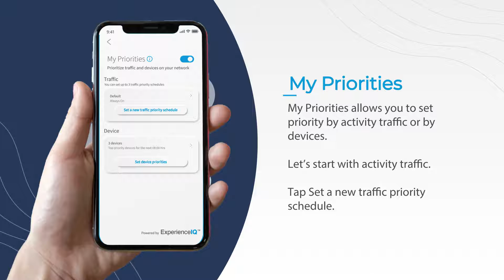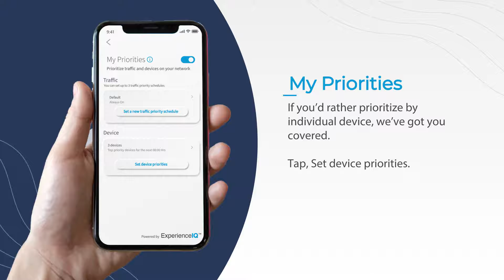Experience IQ- How to set up "My Priorities" in Gtek Ultimate WiFi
Take Gtek Ultimate WiFi to the next level with Experience IQ.  Select which devices get prioritized on your bandwidth to work, play and stream smarter. Work from home? Choose to dedicate top bandwidth to your work laptop until 5 PM then it changes over to the 4k TV.  In addition, you are able to filter content (restricting entire categories like violence or gambling), check usage by profile, turn off or pause WiFi to create schedules, and set up profiles for each internet user in the house.